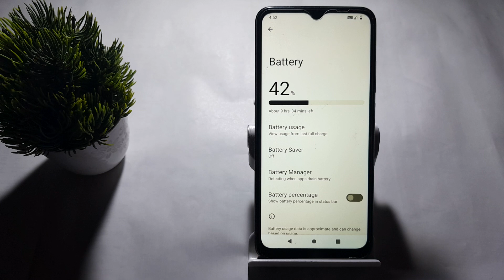how to off battery percentage in redmi A1